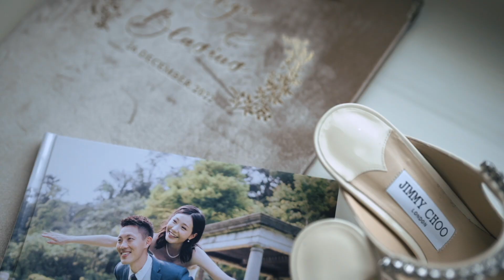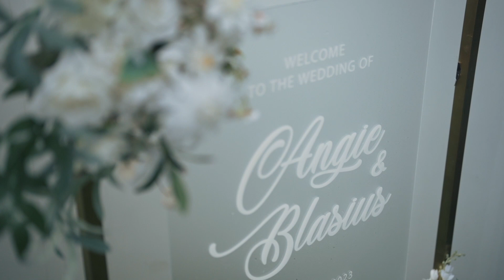The Vow Repulse Bay Hong Kong Wedding | Same Day Edit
The Vow Repulse Bay Hong Kong Wedding

Same day edit 早拍晚播
Angie and Blasius